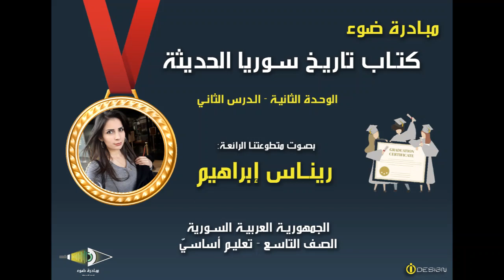6- الصف التاسع - كتاب التاريخ - الوحدة 2 - الدرس 2 - من 57 حتى 66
تقديم مبادرة ضوء  بصوت المتطوعة: ريناس ابراهيم